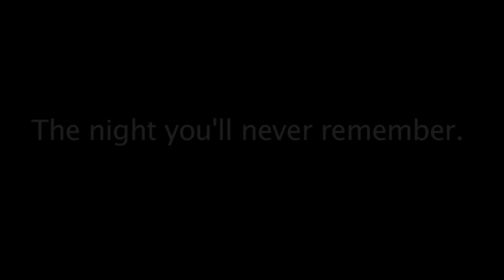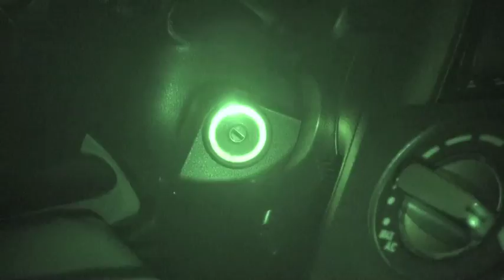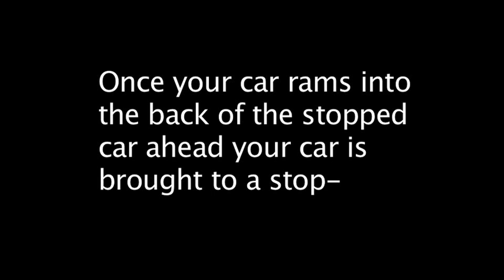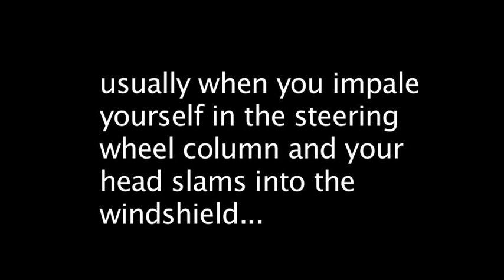Physics behind Drinking & Driving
SPREAD THIS LINK AROUND :) This video represents the physics behind the dangers of drinking and driving in a way that is relatable to teens. The concept behind this video is Newton's First Law of Motion. No actual alcohol was served or consumed in the making of this video. This was a film made possible by: Jake Moffett, Chris Kirklin, Patricia Sundara, Nicole Kennedy, Selena Depaz, and Katherine Wright Filmed by: Selena Depaz Edited by: Nicole, Kennedy, Selena Depaz, and Alex Greenberg Special thanks to all actors (students of RHS).